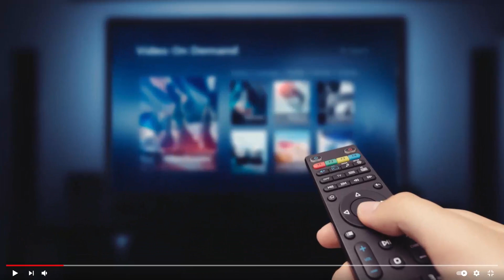🔴LIVE: YANGA WAKIWASILI KUTOKA TANGA NA USHINDI WA MAKOMBE MATATU UTAPENDA🔥🔥